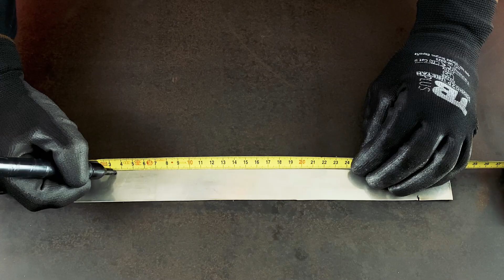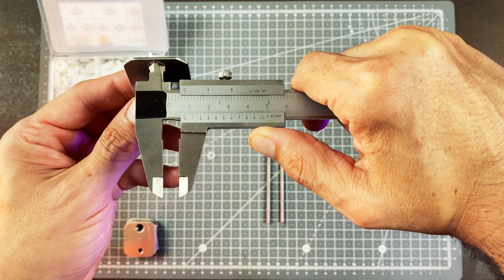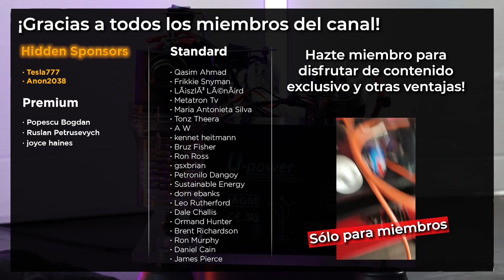Motor de Gasolina que funciona con agua _ Energía gratis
En nuestro último vídeo construimos un generador eléctrico con un motor de Harley Davidson en miniatura. Muchos de vosotros queríais que este motor funcionara con agua. Pues bien, aquí lo tenéis, un motor de Harley Davidson que funciona con agua acoplado a un generador eléctrico para que podamos obtener energía gratis. Cuando el motor se pone en marcha, el generador eléctrico es capaz de cargar la batería e incluso puede encender una lámpara de 12v. Esperamos que os guste este vídeo y lo compartáis para que esta tecnología no permanezca oculta

Lista de materiales:
- Motor en miniatura de Harley Davidson
- Chapa de acero inoxidable: Se puede comprar en una chatarreria
- Arandelas de Nylon
- Varilla roscada M4 acero inoxidable
- Tuercas M4 de acero inoxidable
- Filtro de agua
- Correa de transmisión y polea
- Generador eléctrico DC

Índice:
00:00 Introducción
00:20 Activa los subtítulos para información adicional
01:00 Cortar las planchas de acero inoxidable 304L
01:58 Taladrar las piezas
03:07 Hacer los agujeros en la tapa del recipiente
03:49 Cortar las varillas roscadas M4 de acero inoxidable
04:11 Montaje de los electrodos
07:53 Fabricar el burbujeador de Hidrógeno
09:45 Adaptar el motor para que funcione con agua
13:19 Preparar la mezcla de agua con HH+ ( Si quieres más información sobre el compuesto HH+ mira el vídeo en nuestro canal)
15:07 Pruebas del generador eléctrico
17:40 Agradecimientos

¡Síguenos!